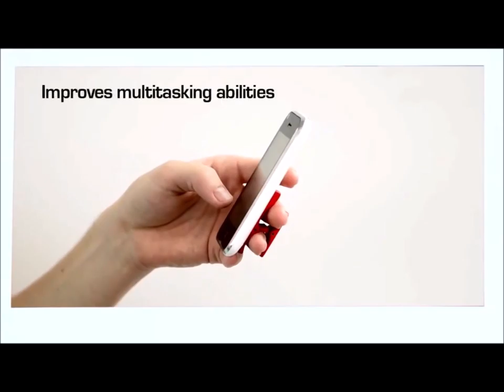fly pop phone grip promotional product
Get Your logo on a fly pop grip phone holder.